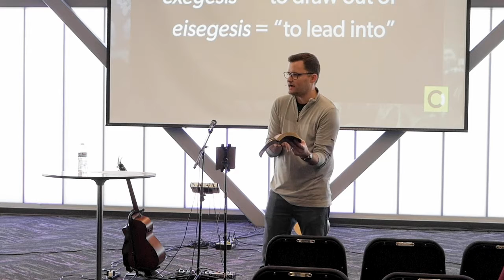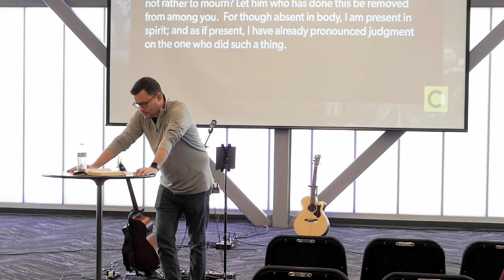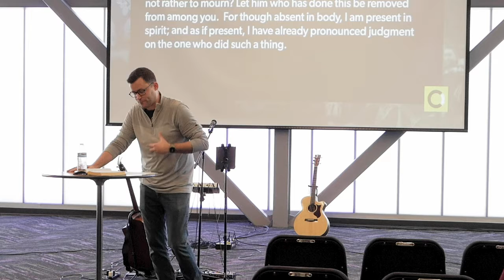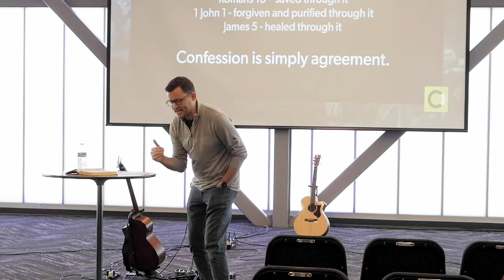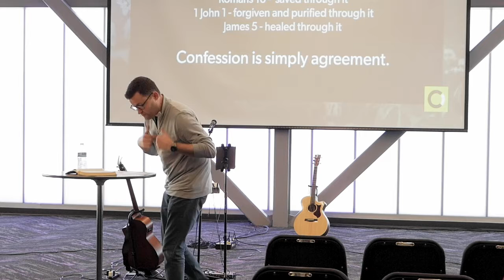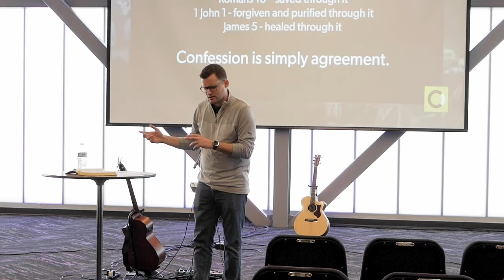Becoming Us - Pt4. Into the Light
We must view sin the same way that God does as we unify in our pursuit and worship of him.